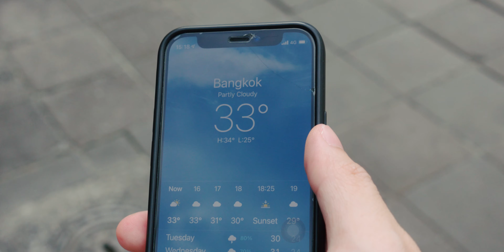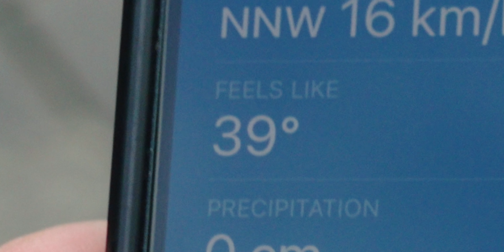[Walk n Learn] ความสงบของฤดูฝน กับการเดินบนถนนพระราม 3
[Walk n Learn]
ความสงบของฤดูฝน กับการเดินบนถนนพระราม 3
The Peacefulness of the Rainy Day and the Way to Rama 3 Street

More Kit | 2021